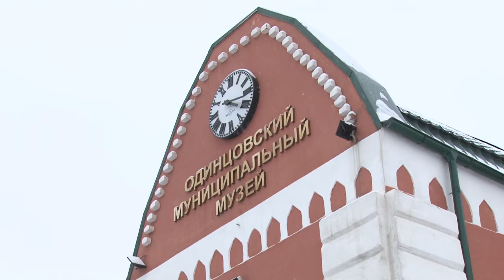«Бессмертие и сила Ленинграда»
Бессмертие и сила Ленинграда. Под таким названием в Одинцовском краеведческом музее открылась  выставка. Первые гости – жители Блокадного Ленинграда и Дети войны.